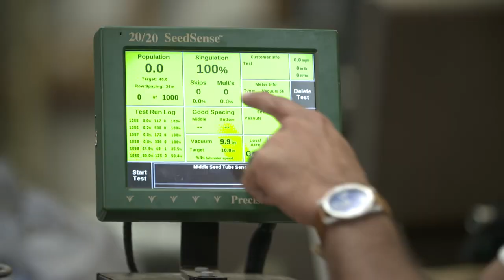Agricultural Engineer | Peanut Careers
Simerjeet Virk, an agricultural engineer at the University of Georgia Tifton, describes his job and what he does on a daily basis to help peanut farmers.

This video is a part of the Georgia Peanuts Virtual Field Trip